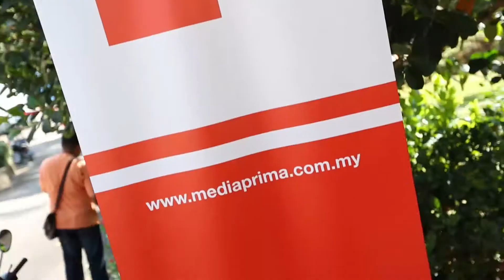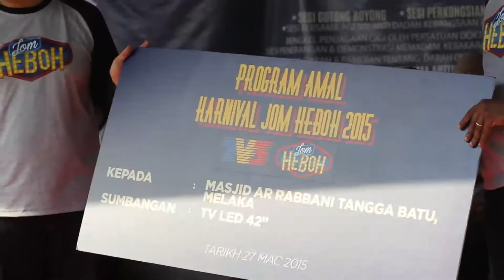Program Amal Karnival Jom Heboh | Masjid Ar Rabbani Tangga Batu Melaka